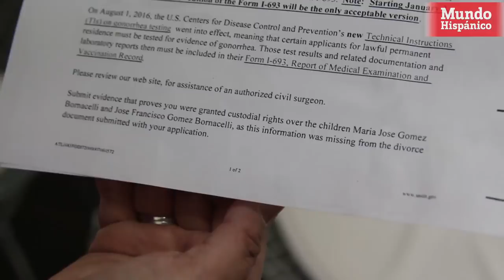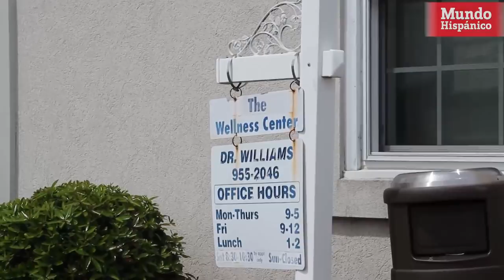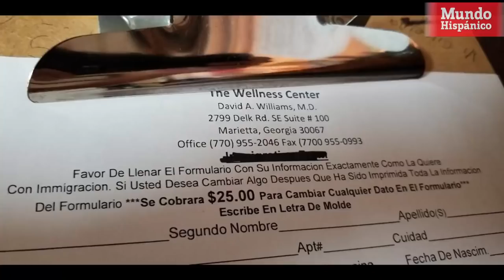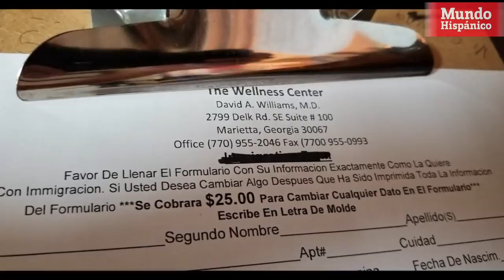Engañan a hispanos con papeles de inmigración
Una clínica que ofrece los exámenes médicos para trámites migratorios está bajo investigación por presunto fraude, informó a MundoHispánico la policía de la ciudad de Marietta (Georgia).